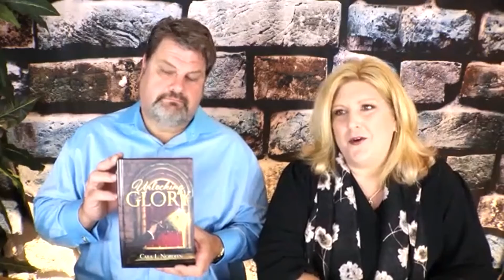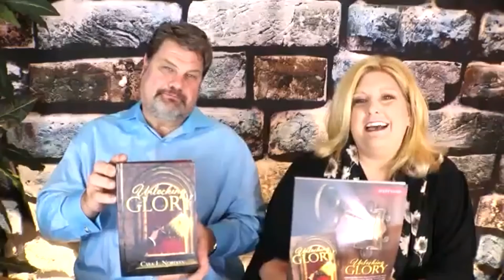Avoiding Ambushments and Prophetic Downfalls Part 2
Join us for a teaching Series titled Avoiding Ambushments and Prophetic Down Falls where we will be sharing from the teaching of Dr. Bill Hamon in his New Release “Prophets Pitfalls & Principles.” This teaching series will equip and empower you and help you to spot wrong mindsets and attitudes that would lead you into a downward spiral.